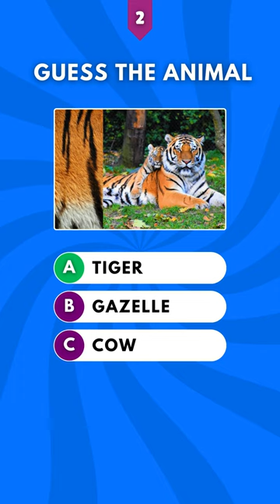Guess the animal by ZOOMED image 🔎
You can still watch the whole video, from the link below or in our channel "QuizSizz" 🔥